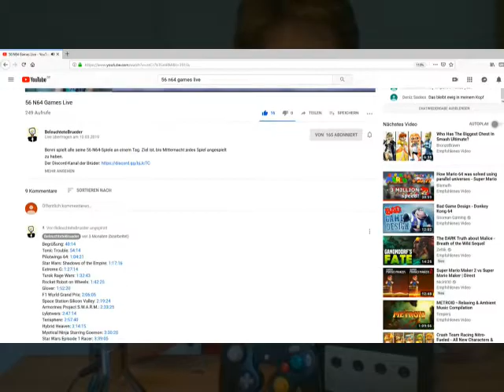61 GameCube-Spiele LIVE am 6.7. ab 12 Uhr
Benni kündigt an, was unausweichlich war: Die Folgesession zu seinem völlig wahnsinnigen N64-Marathon. Am kommenden Samstag werden Tim und er ganze 61 GameCube-Spiele anspielen. Seid aufgeregt!